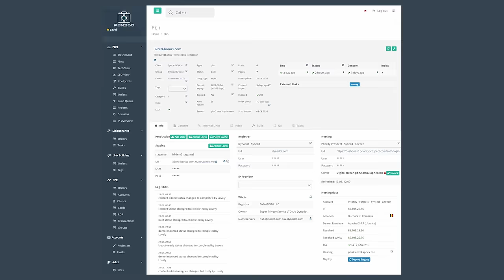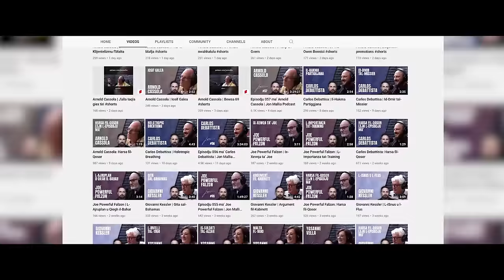Episodju 140 ma' Angele Cuschieri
Angele hija l-President tal-ghaqda Puttinu Cares. Taqsam mieghi x’wassalha biex taghzel it-triq ta’ infermiera u l-irwol ta’ Puttinu fis-socjeta Maltija u lil hinn. Insir naf dwar l-ewwel darba li ghenet lil pazjent jitla’ l-Ingilterra, ir-relazzjoni taghha ma’ Alla u d-dinamika ta’ bejnha u bejn Rennie.